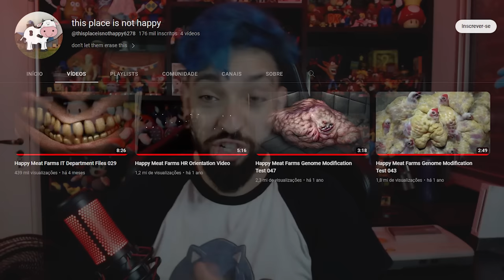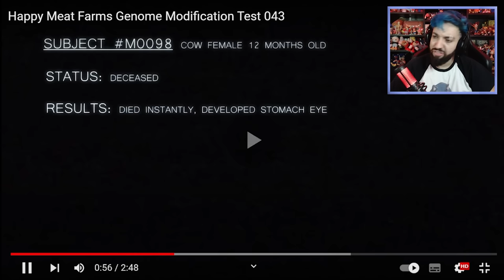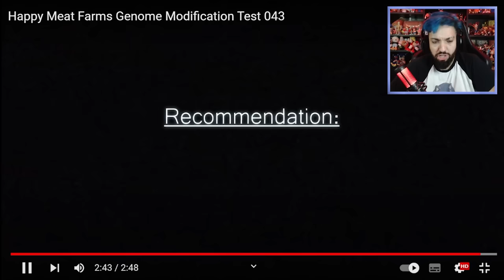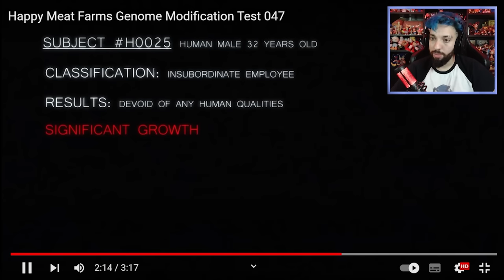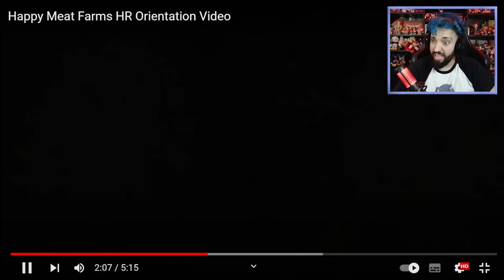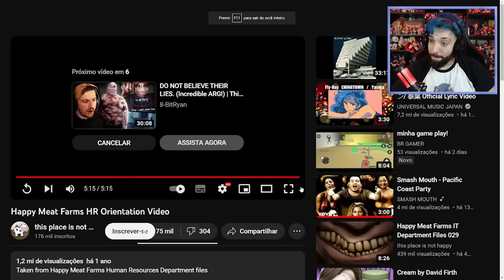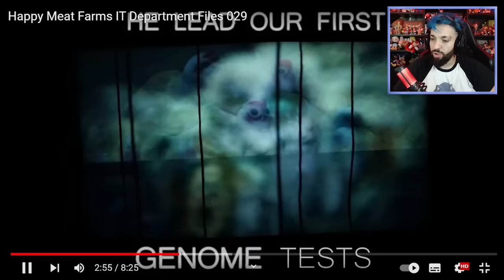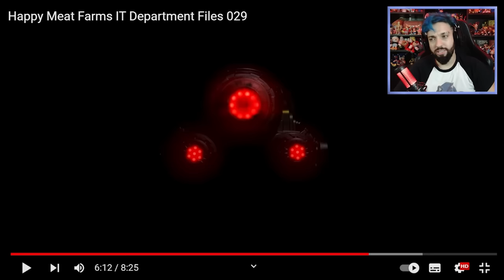A EMPRESA QUE FAZ TESTES BIZARROS EM HUMANOS E ANIMAIS?! 😱 | Happy Meat Farms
[ TAGS ]

0:00 - Sejam bem-vindos!
0:05 - INSCREVAM-SE NO CANAL!